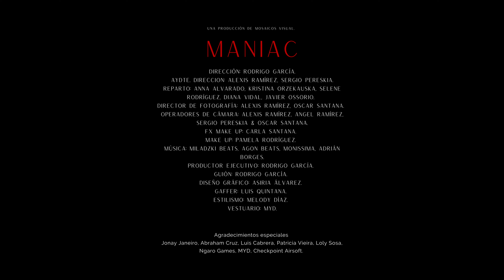Rodrigunz - Maniac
Desenlace final de la Saga Maniac.
En esta ocasión, las 4 protagonistas, que pasaron por diferentes vejaciones, agresiones y otras atrocidades por parte del Antagonista. Deciden adoptar otros personajes para llevar a cabo la cruel y despiadada venganza.
Hela, Lilith, Baoban Sith y Medusa son los personajes encarnados por las chicas, cada una de ellas tiene su propia historia y su por qué, para hacer esta barbarie.

Director: Rodrigo García.
Aydte. Direccion: Alexis Ramírez, Sergio Pereskia.
Reparto: Anna Alvarado, Kristina Orzekauska, Selene Rodríguez, Diana Vidal, Javier Ossorio.
Director de Fotografía: Alexis Ramírez, Oscar Santana.
Operadores de Cámara: Alexis Ramírez, Angel Ramírez, Sergio Pereskia & Oscar Santana.
FX Make Up: Carla Santana.
Make Up: Pamela Rodríguez.
Productor Ejecutivo: Rodrigo García.
Guión: Rodrigo García.
Diseño Gráfico: Asiria Álvarez.
Gaffer: Luis Quintana.
Estilismo: Melody Díaz.
Vestuario: MYD.

Agradecimientos especiales
Jonay Janeiro, Abraham Cruz, Cristian Cabrera, Angel Veloso Luis Cabrera, Patricia Vieira, Loly Sosa, Ngaro Games, MYD, Checkpoint Airsoft.

B.O.N.G
Mosaicos Visual.